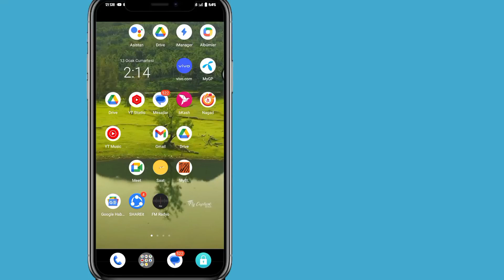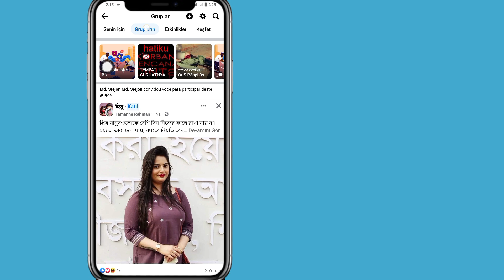Facebook grubuna üye olarak anonim olarak nasıl paylaşım yapılır 2024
facebook grubunda anonim paylaşım,facebook grubunda isimsiz gönderi seçeneği nasıl açılır,facebook grubunda anonim gönderi,facebook anonim gönderi,facebook grubunda anonim gönderi nasıl yapılır